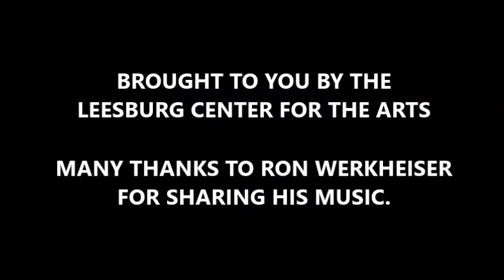VIRTUAL COFFEE & CONVOS - TINY DECK CONCERT WITH RON WERKHEISER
Join us for a lunchtime chat and Tiny Deck Concert" with guitarist Ron Werkheiser. Ron plays 25 instruments and is a self-made music scholar. Enjoy this fascinating chat and melt into the music. Indulge in a happy half-hour coffee break.
Coffee & Convos is a program at the Leesburg Center for the Arts that happens on most Fridays at noon. During the COVID-19 building closure, we are creating program content and presenting it virtually.  We gather in facebook watch parties to share our comments and applause. Join us on the LCFA page Fridays at noon to the big Watch Party.